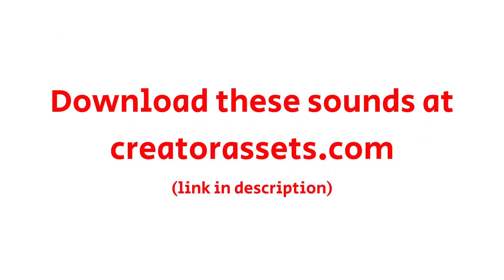tap sound effect1080P HD